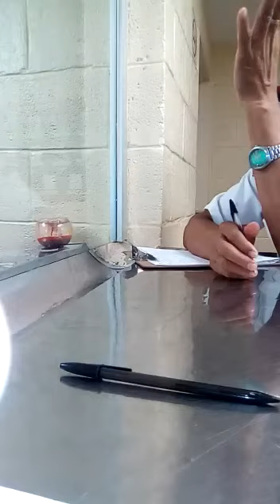Joaquín mar canta autor tampiqueño!!!